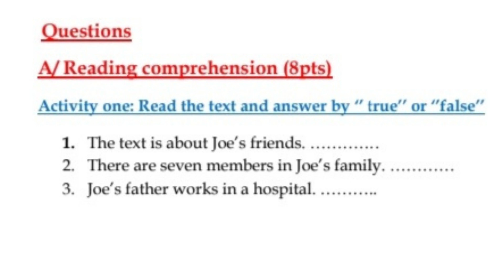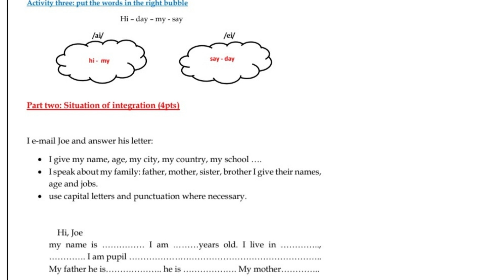امتحان انجليزية سنة اولى متوسط,مع الحل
نضع بين ايديكم اليوم نماذج فروض واختبارات الفصل الاول
 منها اختبار الانجليزبةللسنة الاولى متوسط الفصل الاول